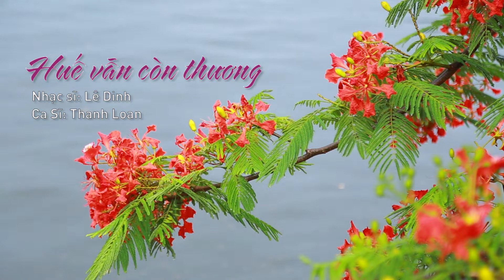Huế Vẫn Còn Thương | OFFICIAL MUSIC VIDEO | Hoàng Thanh Loan